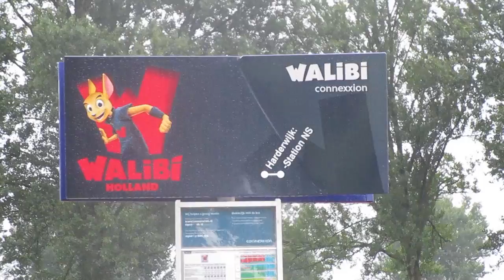A day at Walibi with some friends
please thumbs up!! :D